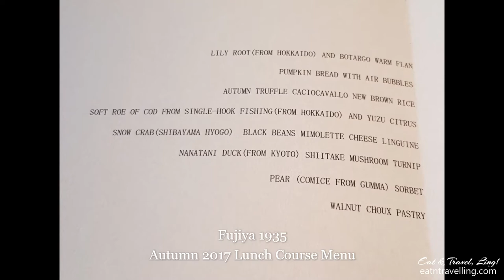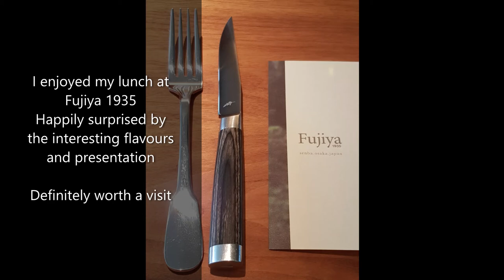Fujiya 1935 | 2 Michelin Star | Fusion Cuisine | Osaka | Nov 2017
I visited Fujiya 1935 on the last leg of my solo Shikoku-Osaka Nov 2017 trip. My friend, SY and I had tried to make a reservation in 2015 but were not successful. Thus I was quite happy to get the reservation.

Fujiya 1935 uses ingredients from all over Japan and creates new dishes that were a sight to behold and still tasted great. I really enjoyed the meal and won't mind going back for another visit to see what other surprises Chef Tetsuya Fujiwara could create. Loved the ambience and decor at Fujiya 1935. Such a Zen calming and relaxing feel.

1935 refers to the year Fujiya was first opened as an Udon restaurant. Chef Tetsuya Fujiwara took over the family business and turned it into a Michelin Star Restaurant together with his wife

I paid a total of JPY8,243 (~SGD100.52) inclusive of 8% tax for my lunch, a pretty good deal then. I recently checked on Fujiya 1935's website and lunch is now going for JPY14,000+10% tax at time of this post. Wow! Almost double the price I paid back in 2017. Probably have to rethink the second visit. Hmm... 🤔

Hope you enjoy the video on Fujiya 1935.

My Autumn Omakase Lunch Menu:
- Lily Root (from Hokkaido) and Botargo Warm Flan
- Pumpkin Bread with Air Bubbles
- Autumn Truffle Caciovallo New Brown Rice
- Soft Roe of Cod from single-hook fishing (from Hokkaido) and Yuzu Citrus
- Snow crab (Shibayama Hyogo) Black Beans Mimolette Cheese
- Nanatani Duck (from Kyoto) Shitake Mushroom Turnip
- Pear (Comice from Gumma) Sorbet
- Walnut Choux Pastry

All images belong to me.
Check my blog - Eat & Travel, Ling!